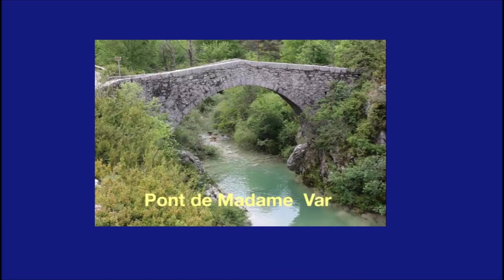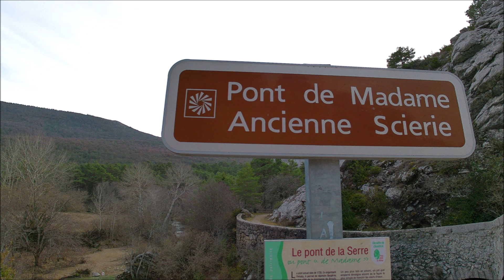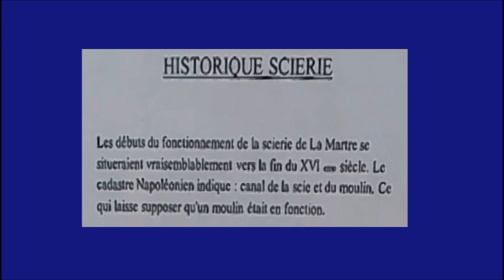Le Pont de Madame Département du VAR.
Cette Vidéo Présente Le Pont de Madame  au Nord du Département du VAR, dans la Commune de La Martre.